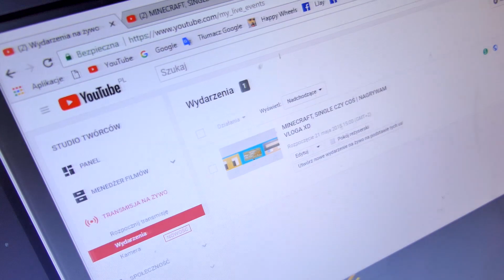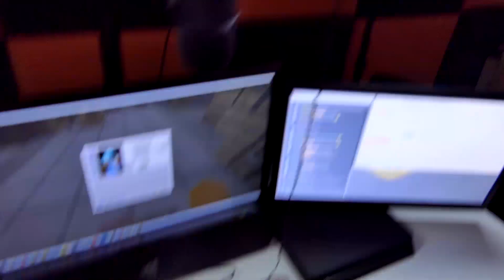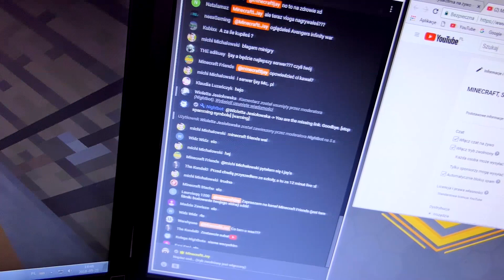POWRÓT DO VLOGÓW! DZIEŃ YOUTUBERA :D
► Chcesz więcej vlogów? Strzel łapkę w górę, dzięki! :D
► Pamiętaj, aby zostawić subskrypcję na kanale!
► Wbijaj do sklepu (nowa kolekcja)

► Wielki powrót do vlogów na kanale! Od bardzo dawna tego typu materiały nie pojawiały się, a to z kilku powodów które wymienię w odcinku. Co do systematyczności to ciężko powiedzieć, raczej zostanę na spontanicznych materiałach jak coś akurat będzie ciekawego to coś będę nagrywał i tyle, nie chcę czegoś robić na siłę :D Pozdro!

► Dzięki za obejrzenie filmu: POWRÓT DO VLOGÓW! DZIEŃ YOUTUBERA :D

► Pozdro i serdeczny 💪 dla Ciebie!